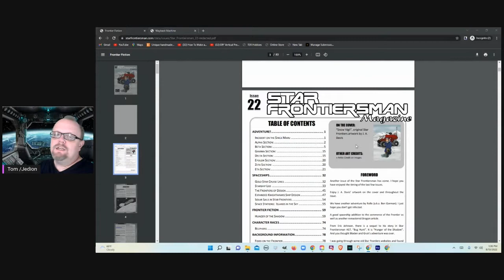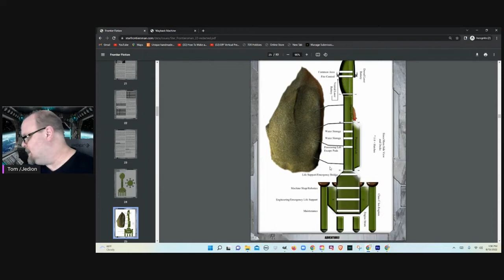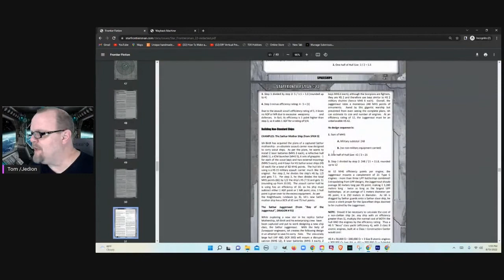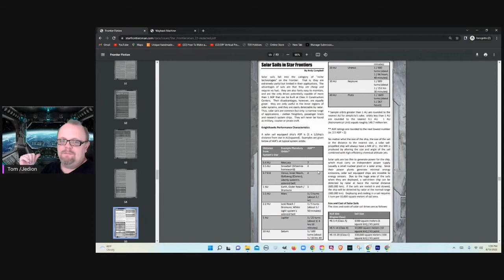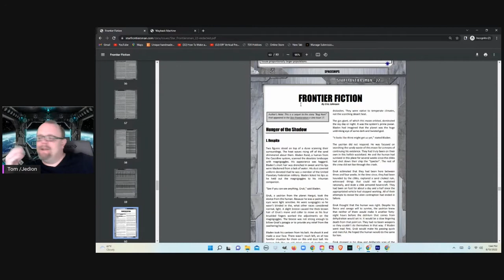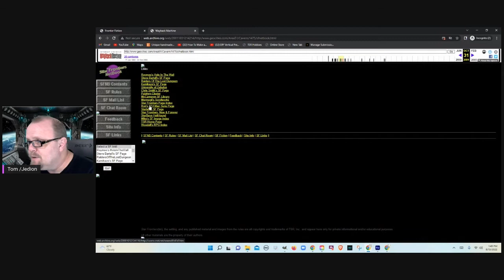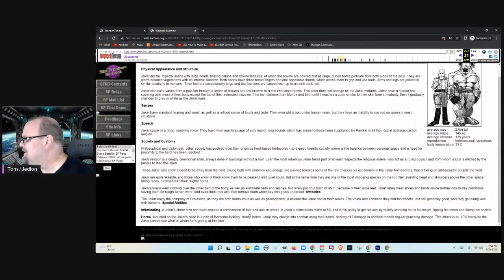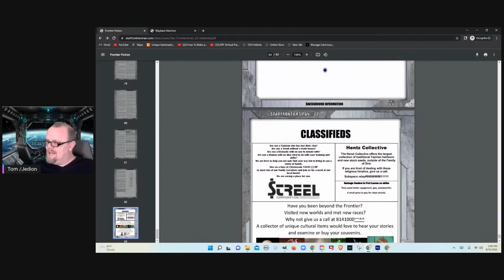Fanzine Friday #22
Review of Star Frontiersman #22. Starship deck plans, a full adventure, new playable species, and surprise a working link to lost Star Frontiers content that is still accessible in the Waybackmachine archive. The drawing will be held at midnight.

00:57 Cover Image
03:04 Incident on the Sinca Maru adventure
07:08 Constellation Class Starliner deck plan
09:30 Expanded Knight Hawks Ship Design
12:06 Solar Sails in Star Frontiers
17:22 Space Stations- Islands in the Sky
19:20 Fiction- Hunger of the Shadow
20:44 Playable New Species- the Belphians
22:00 Lost Star Frontiers Content and the Internet Archive
33:44 Prize Drawing Announcement